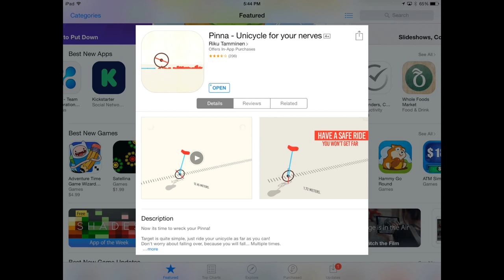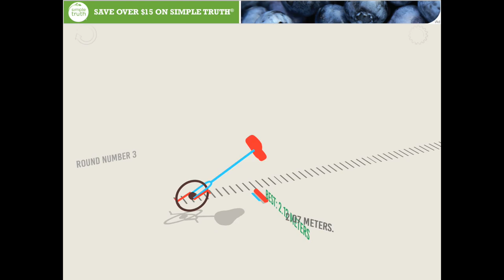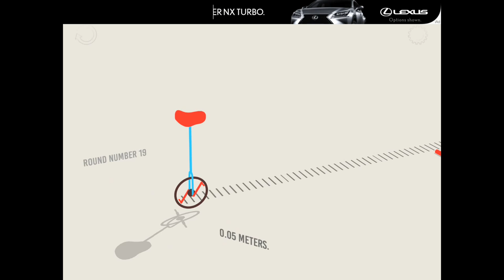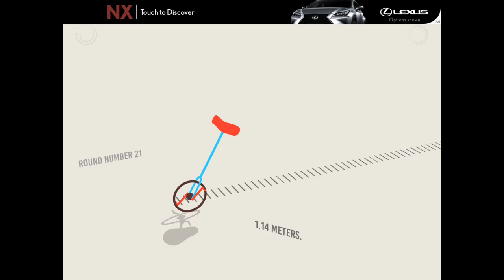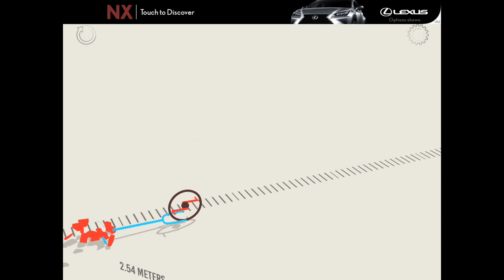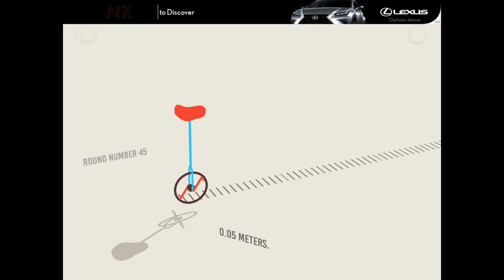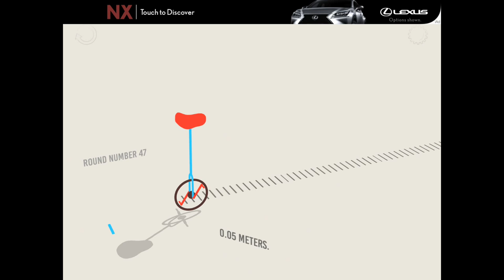Pinna - Unicycle for your nerves App Review & GamePlay ( IOS )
Target is quite simple, just ride your unicycle as far as you can!
Don't worry about falling over, because you will fall... Multiple times.

Press and hold the right side of the screen to cycle forwards and the left side to cycle backwards. Remember to keep the balance on your mind!

NOTE! Seems that the game is causing issues on iPhone 6/6+, working hard for finding these issues!

-Minimalist look
-Gamecenter leaderboards
-Simple to learn
-Fast gameplay
-1 in-app to unlock a Wheelie level
-For those who love a tough challenge

Follow me on Vine @cincereb
Need advice or have a question about something? Hit me up on Voxer @CincereB